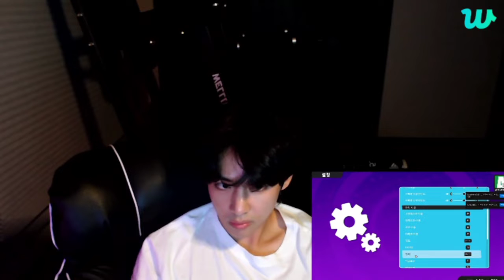[Eng sub] BTS' V on Weverse Live 💜 x2 speed | 2022.11.14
BTS’s V Kept His Promise To ARMYs For A Longer Weverse Live

No matter how busy or tired BTS‘s V might be, he always makes sure to take out to chat with fans. Recently, he has been truly active on Weverse live.

On November 13 (PST), V updated fans with a true boyfriend-style broadcast where he had no makeup and just wanted to update fans.

During the broadcast, V promised ARMYs that he would come on again the next day for longer. As expected, the idol kept that promise, and on November 14, V surprised fans by starting another live broadcast where he started gaming with fans.

V revealed that he actually wanted to do the broadcast with Jungkook, but he was spending time with his parents before going to Qatar.

There’s just something so calming about watching V gaming and seeing the huge smile on his face when interacting with ARMYs, there’s also something very attractive about V’s concentrating face.

Even when gaming, BTS’s V can’t escape the “Yoongi, marry me” agenda… or maybe he was purposefully looking for it.

After what seems like endless promises to end the broadcast (which just resulted in more games, V finally said farewell after over an hour of playing with ARMYs in a very abrupt way.